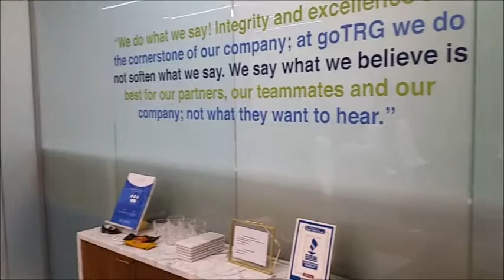Smart Film Installation in Miami, FL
Smart Film (PDLC) installation recently completed in Miami, FL. Our Smart Film Technology turns from frosted to clear when electricity is applied. This particular installation is run with a remote control system to offer privacy for employees and clients when in the conference room.